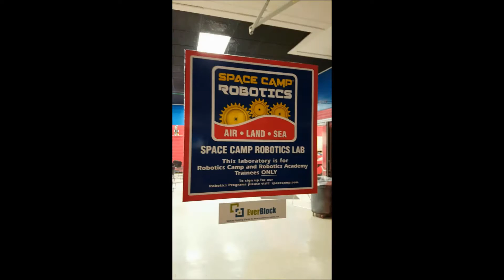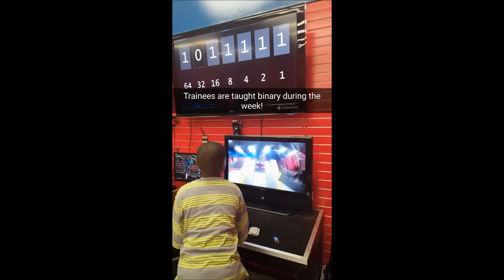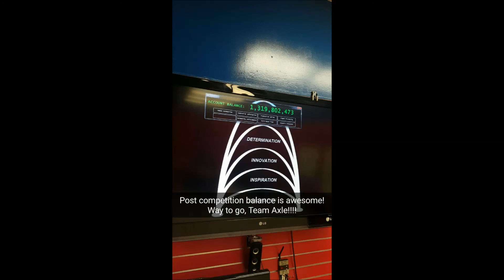Robo Academy Competition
A SnapChat story from SpaceCampUSA.

Team Axle, a Space Camp Robotics Academy Team, competes in the final activity of the week: Competition. Each team is taught computer programming, engineering design and they have at least 9 hours of build sessions. They are given freedom to design, test and use any robot that completes tasks, they may be pre-programmed or driven by a Pilot.

The goal of the competition is to complete as many tasks on the Challenge Table as possible, each task grants a set amount of points (or Bolts, as they are called at camp).

SnapChat, Instagram and Twitter: SpaceCampUSA